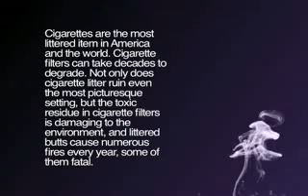Electronic Cigarette Dr David Baron, MD 2 of 2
Chief of Staff, Dr. David Baron talks about Electronic Cigarettes and their safety.